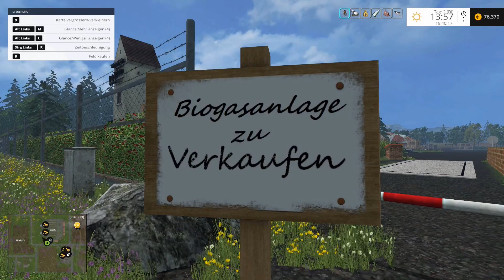Let's Play LS15 Landwirtschaft extrem E58| Geld machen mit Courseplay | 60fps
Landwirtschafts-Simulator 2015

Ihr wollt Spiele günstig kaufen, dann schaut mal bei Instant Gaming oder G2A vorbei. Mit jedem Kauf über meinen Link unterstützt Ihr mich und ich kann die kleine Provision, die ich bekomme in neue Spiele und Hardware investieren.